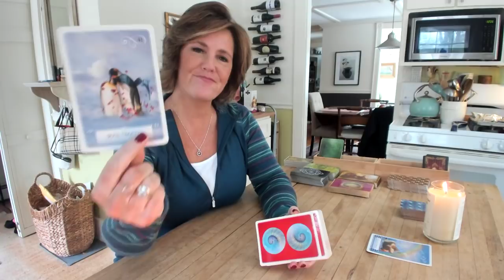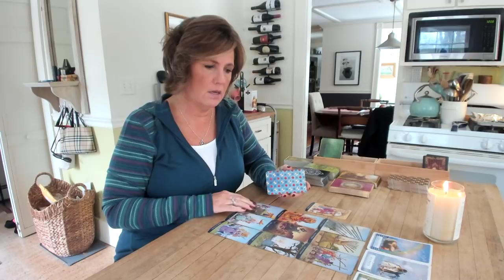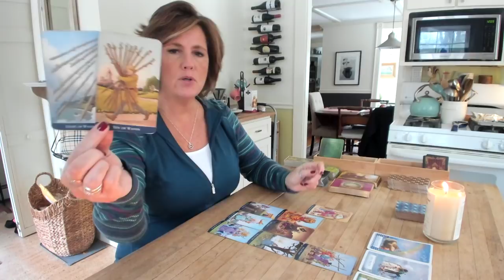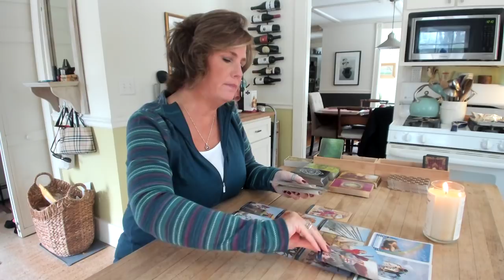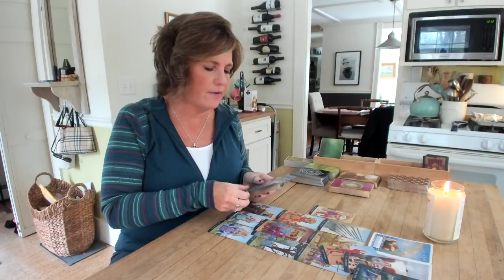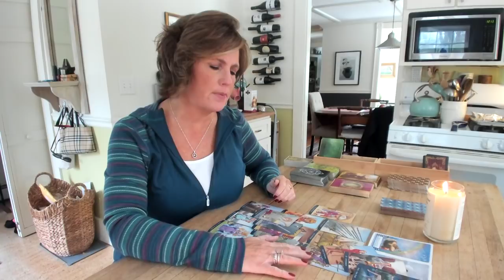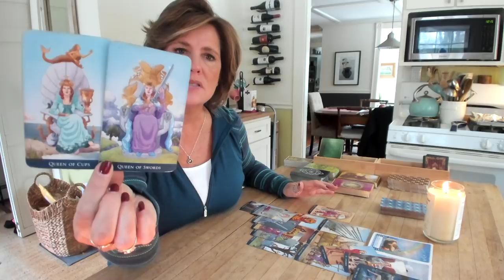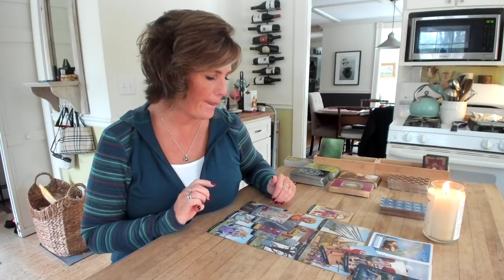Waking up from a dream FIRE Sign Dec 11 Aries Leo Sagittarius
Click here to sign up for any (or all!) of the Soul's on Fire Workshops: